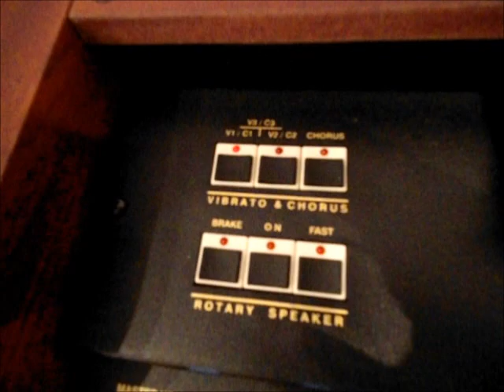Curso TX-5 11